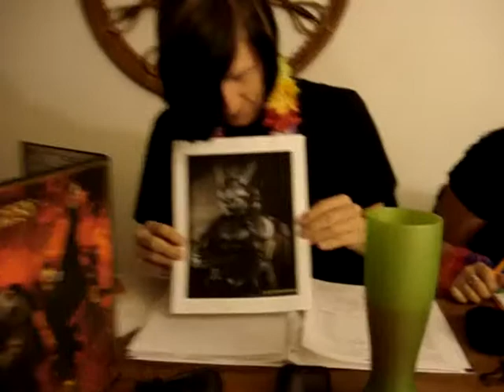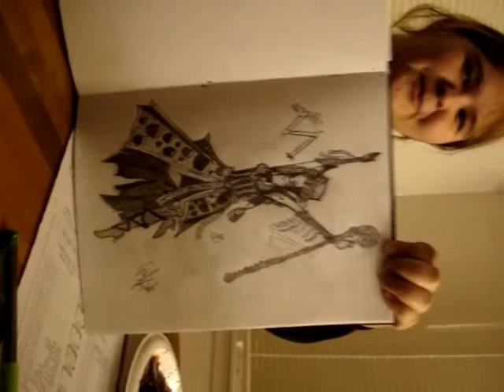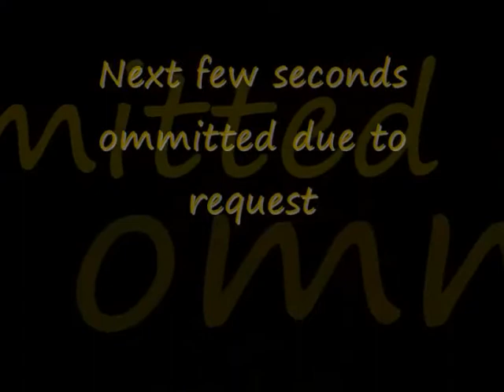A Special Day In the Imperium (Part 1)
I  Game Master a role-playing group for Fantasy Flight Game's Dark Heresy. For those of you who don't know that's Games Workshop's Warhammer 40,000 pen and paper role-playing game. (There's also Rogue Trader, and at somepoint Death Watch.) When I decided I was ready to propose to my girlfriend, I decided to exploit a pair of dating NPCs for a way to do it in game.

We all celebrated a special, event, bringing food and such. Everyone thought we were just having a special in game event, which we were, just not for the reason they thought. No one knew I was going to propose. My now fiancee even claims she didn't know until I was one my knee. As for video taping it. My mother had shown curiosity to how role-playing games worked, so I told them we were recording a session to show her what they were like, they bought it.

Lastly, for the sake of Dark Heresy players, I kept some of the set-up and such for them to enjoy (and probably question.) If you don't want to watch the story stuff, then skip to Part 3 which takes place in the middle of the party.